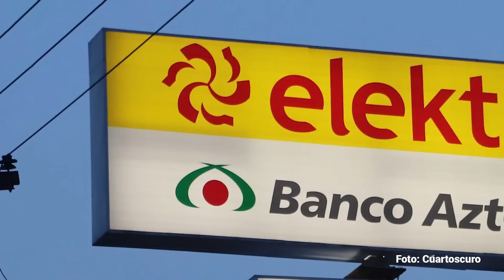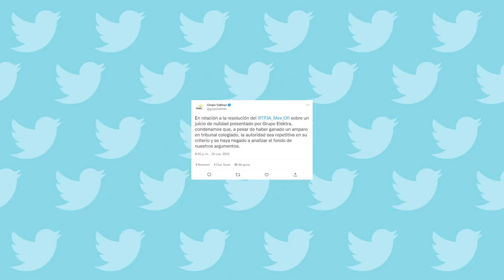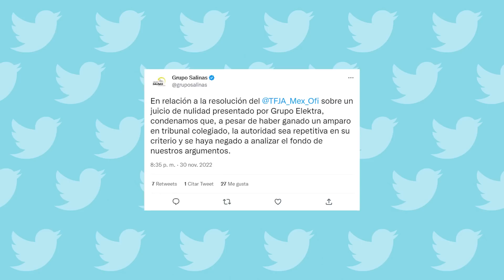Tribunal avala: Elektra debe pagar al SAT 4,916 millones; Grupo Salinas condena fallo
Grupo Elektra había sido condenada por el TFJA a pagar al SAT los 4 mil 916 millones de pesos en enero de 2021, pero tramitó un amparo ante el Décimo Tribunal Colegiado en materia Administrativa, el cual ordenó emitir una nueva sentencia sobre el adeudo.